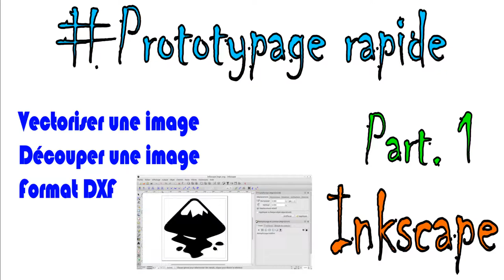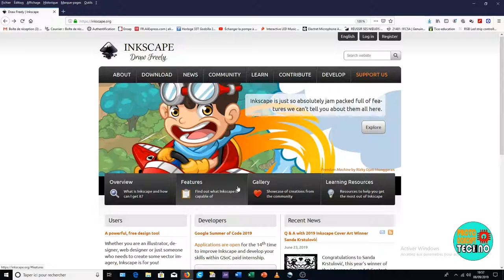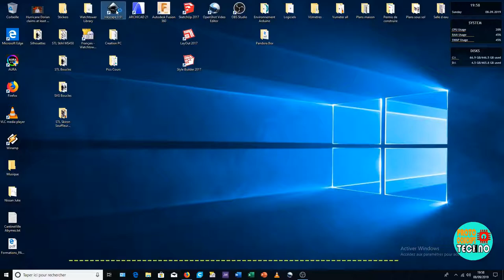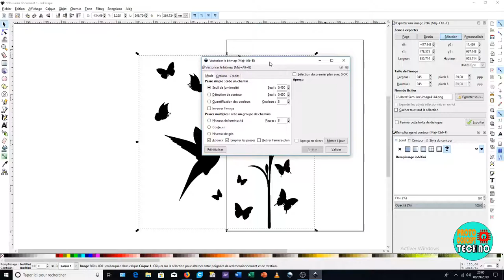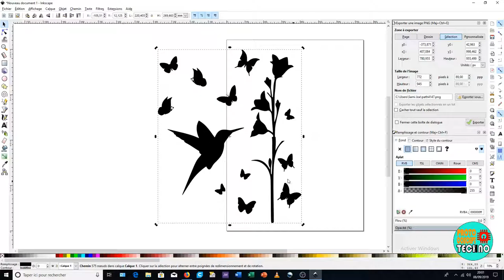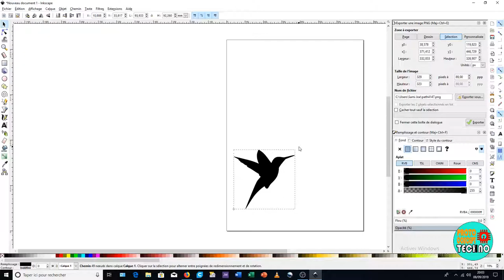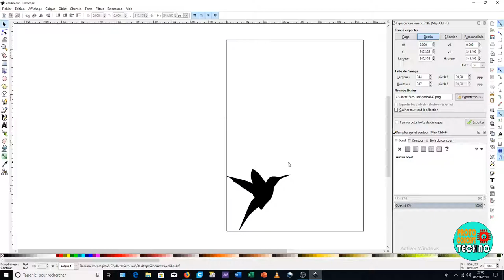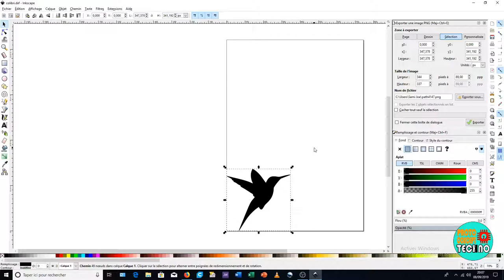Prototypage rapide Tuto n°1 Inkscape/DXF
Bienvenue chez PROTO CONCEPT TECHNO, la chaîne du DIY qui se pratique dans un tout petit bureau !

L’objectif de cette série de tutos sur le prototypage rapide est de voir comment fabriquer rapidement de petits objets tels que des porte-clés en utilisant une imprimante 3D, une machine-outil à commande numérique ou une machine de découpe laser.
Ce tuto n°1 vous montre comment vectoriser une image et préparer un fichier DXF qui pourra être exploité par des logiciels de fabrication assistée par ordinateur.

Titre :  Stop
Auteur: Ghost Kollective